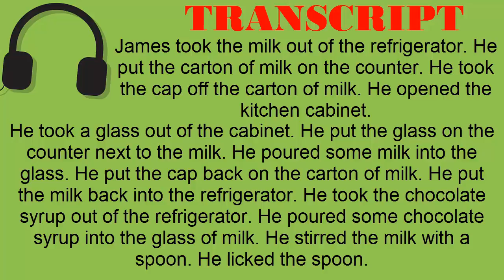Super Easy Reading #10 - Chocolate Milk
TRANSCRIPT:
James took the milk out of the refrigerator. He put the carton of milk on the counter. He took the cap off the carton of milk. He opened the kitchen cabinet. He took a glass out of the cabinet. He put the glass on the counter next to the milk. He poured some milk into the glass. He put the cap back on the carton of milk. He put the milk back into the refrigerator. He took the chocolate syrup out of the refrigerator. He poured some chocolate syrup into the glass of milk. He stirred the milk with a spoon. He licked the spoon.